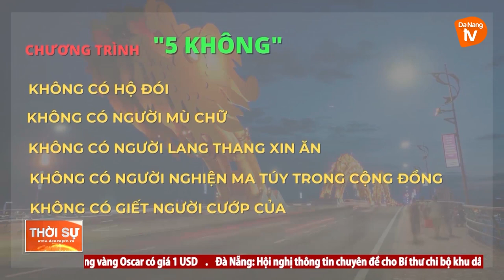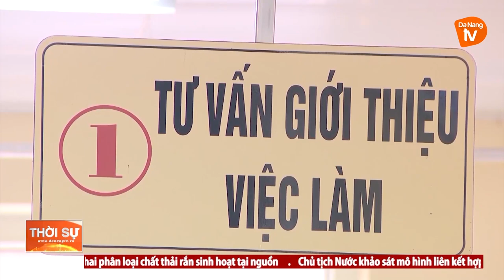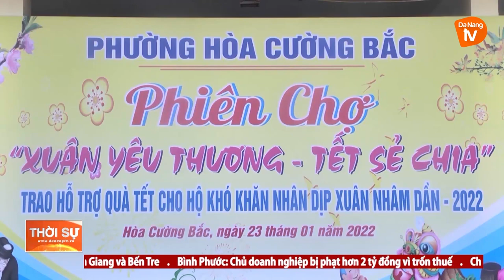ĐÀ NẴNG: GIẢM NGHÈO GẮN VỚI MỤC TIÊU PHÁT TRIỂN BỀN VỮNG